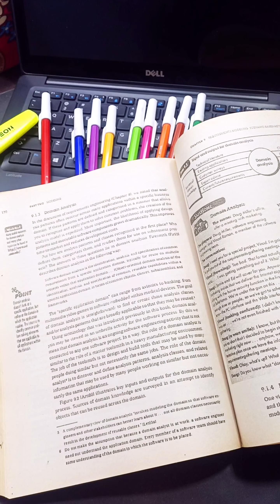Boho Painting Watercolor Brush Pens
Learn the art of light and shadow, adding depth and dimension to your drawings.
Explore different textures and surfaces to enhance the visual impact of your artwork.
Gain insights into composition and framing, making your drawings visually compelling.
Tips and tricks to overcome common challenges faced by pencil artists.

Pencil Drawing
Sketching Tips
Artistic Illustrations
Drawing Basics
Creative Techniques
Realistic Portraits
Shading and Blending
Fine Art Sketches
Graphite Drawings
Drawing Tutorials
Art Tips for Beginners
Pencil Artistry
Sketch Mastery
Drawing Inspiration
Artistic Skills
Improving Art Lines
Art Supplies Guide
Art Styles Explained
Pencil vs. Charcoal
Artistic Expression
Drawing Composition
Illustration Ideas
Drawing from Imagination
Drawing Practice
Artwork Showcase
Pencil Art Techniques
Enhancing Art Details
Mastering Pencil Strokes
Drawing Portraits Step-by-Step
Artistic Growth Journey